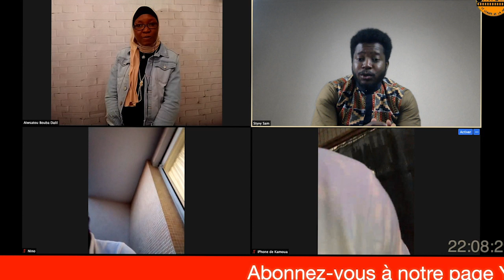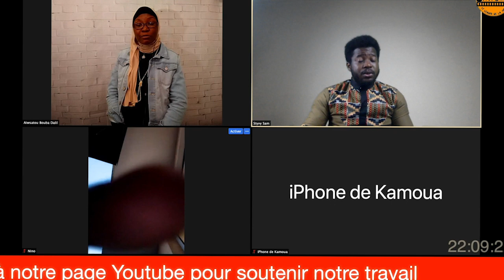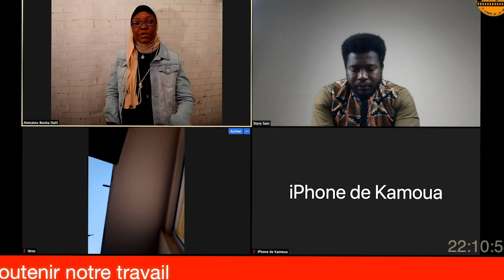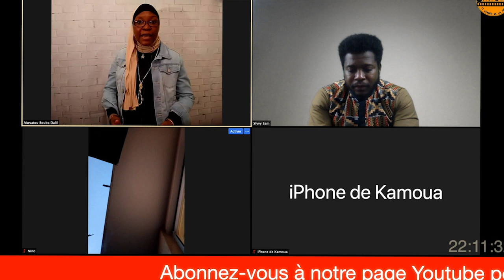Aïssatou lâche tout dans l'émission de Styvy le petit débat et surprend tout le monde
chaine web-tv.